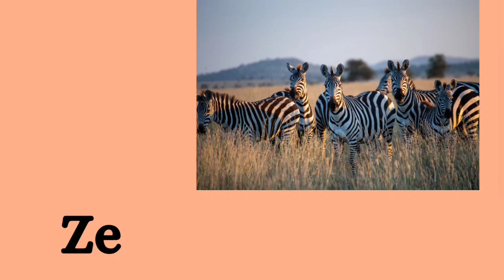Animals name and images/ Farm Animals/Wild Animals/Pet Animals..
a for apple b for ball, ABCD in English| Alphabets song | Read and write the Alphabets| kidssong

a for apple b for ball, a se anar aa se aam, abcd song, read to write the Alphabets learn how to write abcd English Alphabets With multi colours alphabets sounds and phonic sounds alphabets kidssong welcome to my channel "Abc kinder" Music Credit:- Youtube Free Music YOUR SEARCH :- Online class A se anar Aseanar A_se_anar Aa se aam Aaseaam Aa_se_aam Bacho ki poem Baccho ke gane Baccho ki padhai hindi Learning for kids Rhyming for kids Hindi varnmala for kids Hindi varnmala for children Hindi varnmala with picture Hindi varnmala video Hindi varnmala hindi_varnmala Hindi varnmala for nursery Hindi Varnamala hindi varnmala Hindi varnamala for kids Hindi varnamala for children se anar, Abcd phonic song,

a for apple b for ball c for cat d for dog, Alphabets [Phonics song] abc song, Words, abcd rhymes

Sing with Leo the Truck! Kids' songs & nursery rhymes. Baby songs & music for kids.

a for apple b for ball c for cat d for dog, Alphabets [Phonics song] abc song, Words, abcd